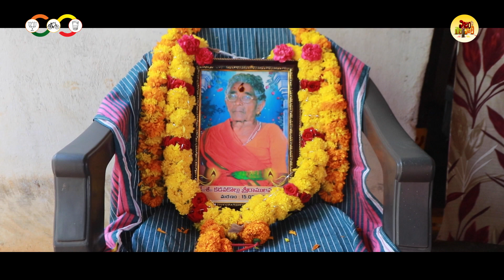పగిలిన గుండెలకు భువనమ్మ అండ.. | Nara Bhuvaneswari Nijam Gelavali | CBN Official